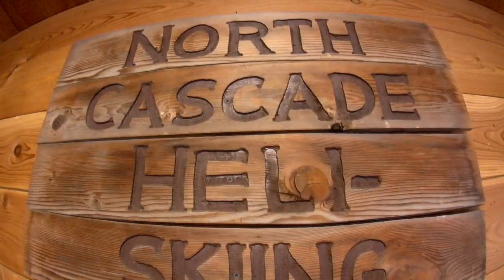deep powder skiing-Eric Pollard&Pep Fujas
eric pollard with friends in deep powder in USA.. MUST SEE!!!